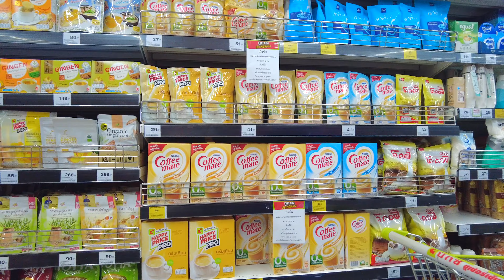BIG C PLACE Ratchada / Bangkok Super Market!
BIG C PLACE reopen in March 2024
The inside of the store is very clean. A variety of foods and daily necessities such as delicious-looking fruits and fish are sold here.
Travelers can also come here to buy food, clothing, and souvenirs.
The food court information is from last month.

00:00 MRT THAILAND CULTURAL CENTER STATION
00:11 BIG C PLACE RATCHADA
04:56 Shopping area(BigC Ratchada)
08:11 Confectionery world(Snack area)
12:55 Food Place
22:21 Souvenirs area
29:34 Food Court